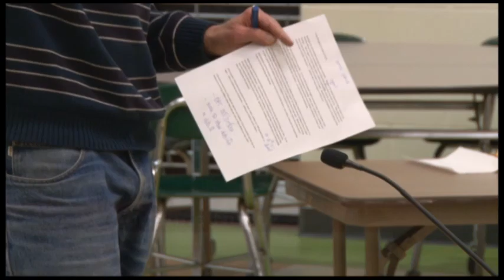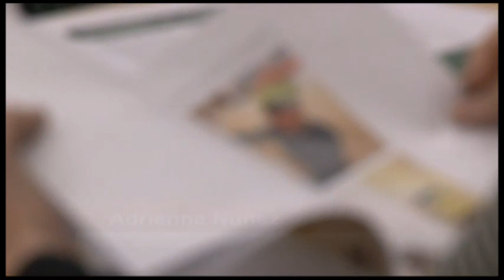Greenfield School Committee Meeting February 14, 2018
Last night, committee members discussed policies, the FY19 School Calendar, drafting an annual letter to stakeholders, goals for the superintendent, and more.